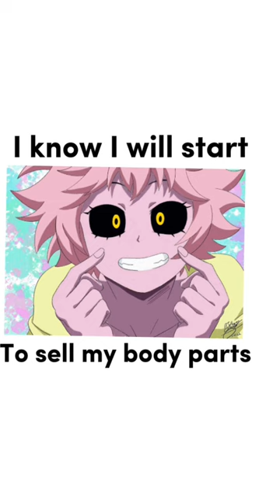Doing this trend but Class 1-A!!!